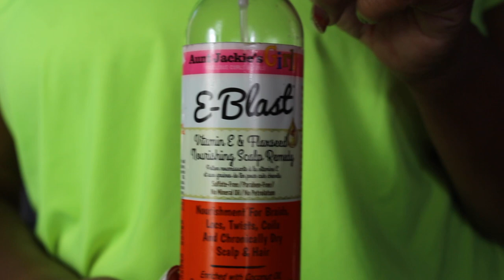Knot & Twist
Hey Guys, Check Out This Knot & Twist Videos.

HERE ARE MORE VIDEOS YOU MAY LOVE.
★★Roblox★★
Charlieb0413

SHOP My Online Boutique For Women Shirts4her.com)  🛒

GET FREE STOCK. Click Link Below And Start Making Money Today: $$

Thanks Guy's. BYE FOR NOW.